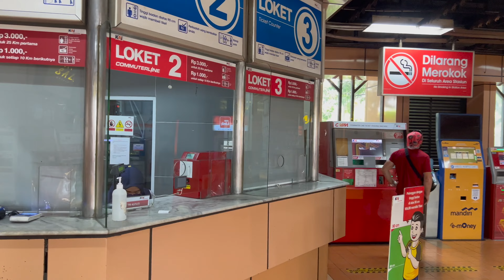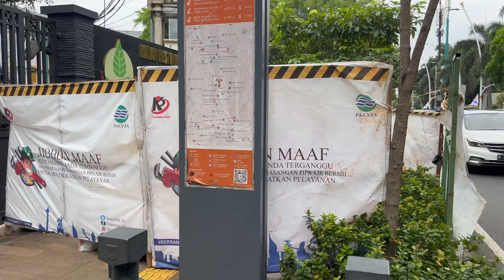JALAN PAGI DI CIKINI RAYA ▪︎ STASIUN KRL ➤➤ SMP NEGERI 1 ➤➤ TIM CIKINI ▪︎ CITY STREETS JAKARTA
Jalan kaki di sekitar Menteng selalu menyenangkan dengan banyak pohon besar yang rindang dan teduh. Beberapa bangunan kuno yang masih terawat dengan baik di sekitar Jl. Cikini Raya sangat menarik untuk diamati. Jalan pagi yuk.

Keseluruhan video ini direkam di lokasi dalam satu rekaman nonstop.